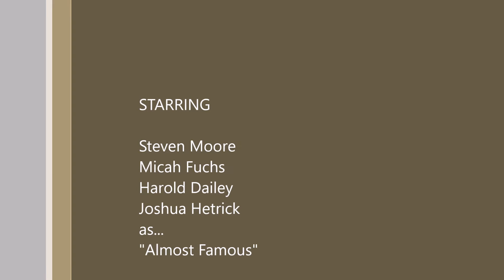Money to Burn 1 21 17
Almost Famous performance at the Grange Hall in Barnesville Ohio